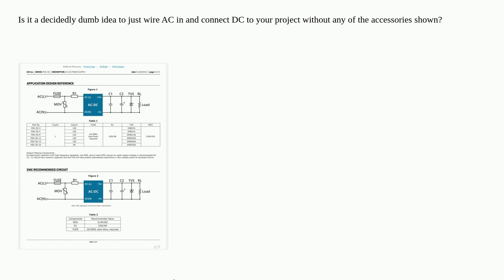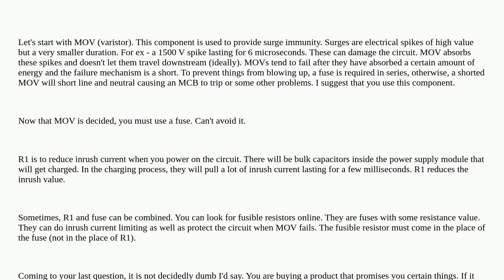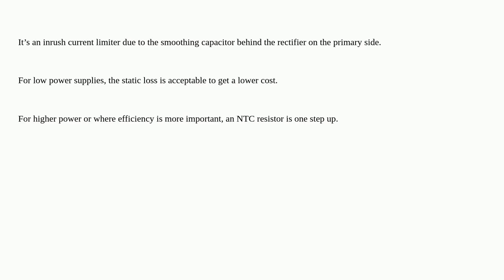Electronics: Resistor on AC line for PCB power supply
Resistor on AC line for PCB power supply

A special thanks goes out to the community

  power-supply pcb